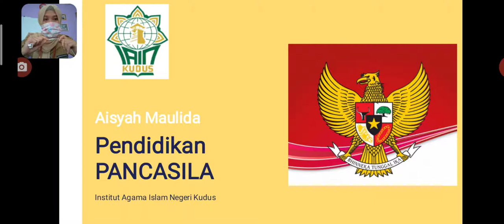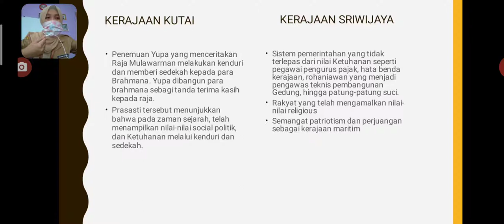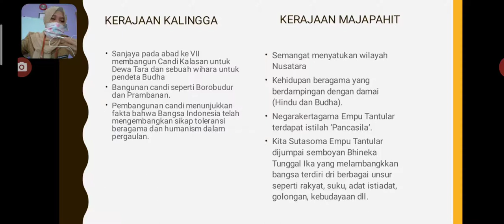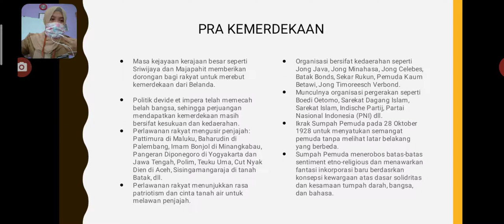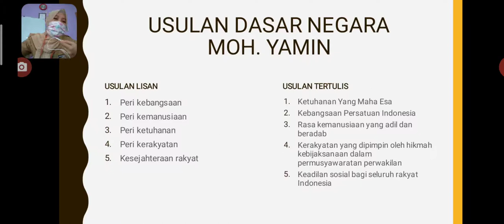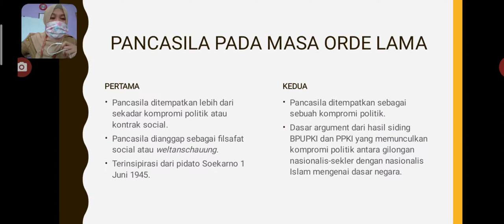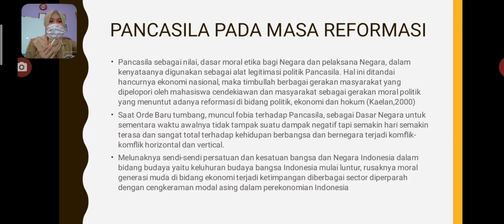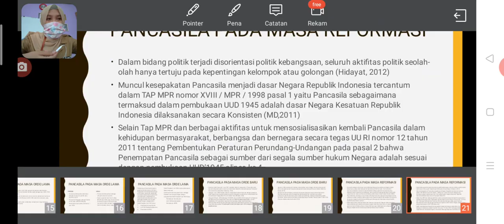Pancasila dalam Kajian Sejarang Bangsa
Pertemuan kedua makul Pancasila Fakdakom IAIN Kudus